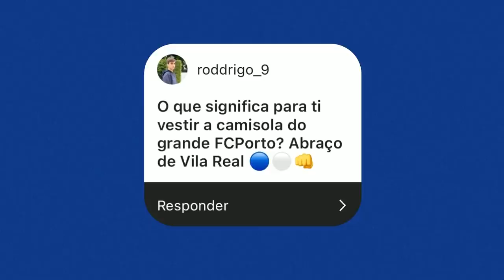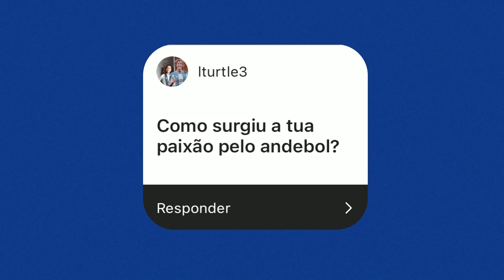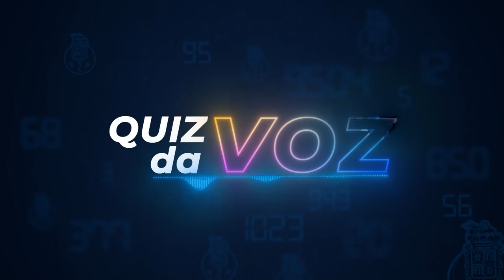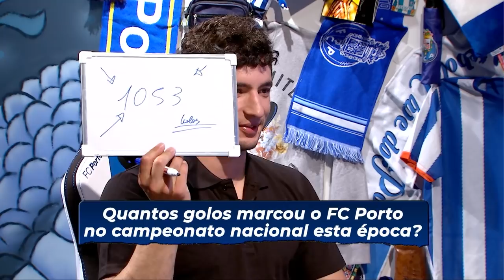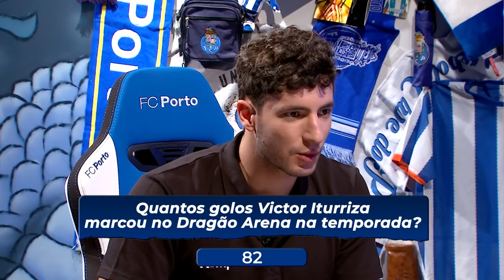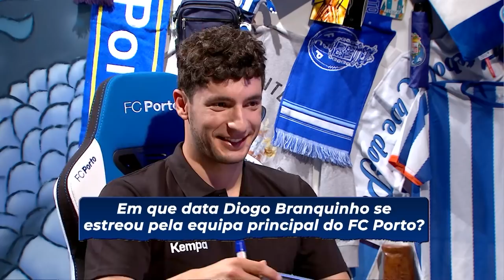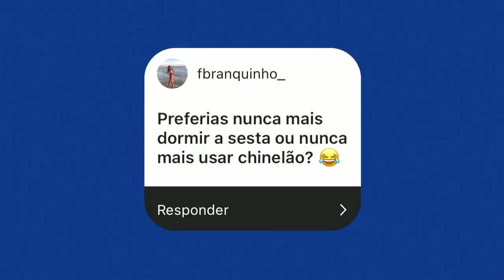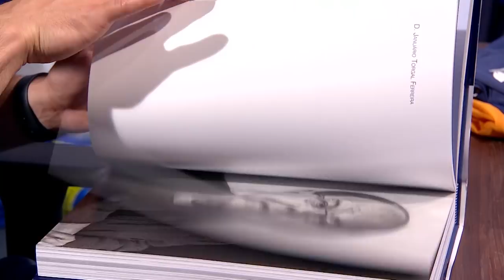🤩 Azul Porto com Diogo Branquinho 🔵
🏆Um Bicampeão Nacional e vencedor da Taça de Portugal no "Azul Porto". Diogo Branquinho é o convidado desta semana do Miguel Marques Monteiro 🤾‍♂️